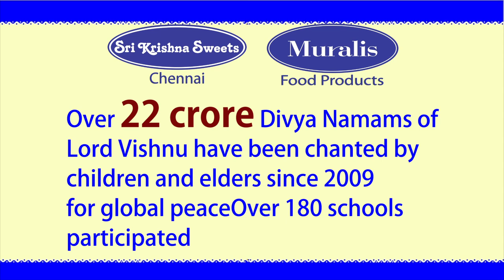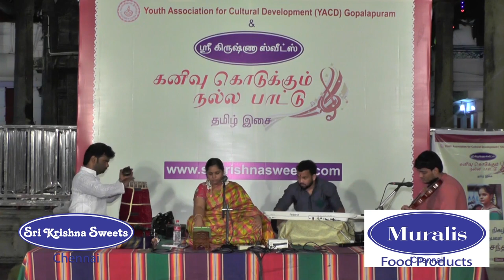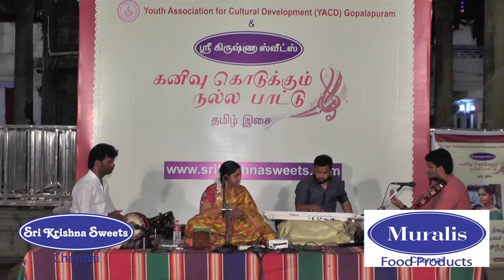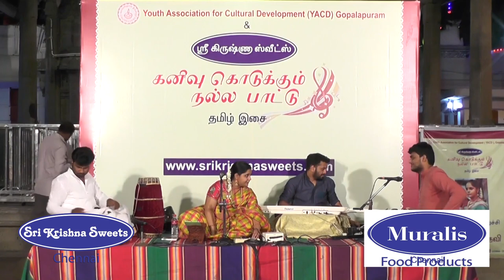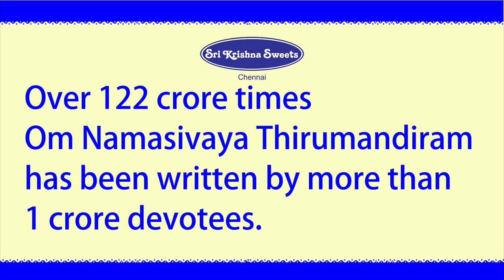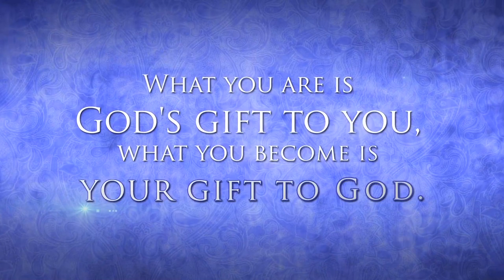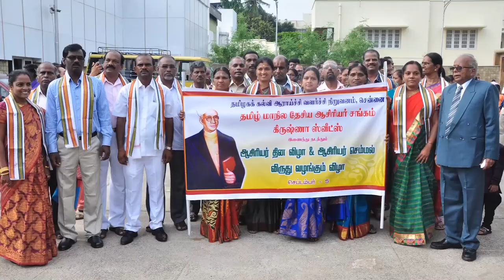Chennai Sri Krishna Sweets l Kanivu Kodukum Nalla Pattu l Saindhavi l August 2018